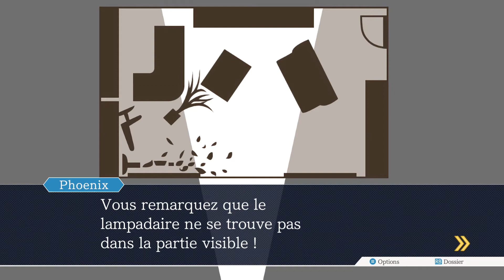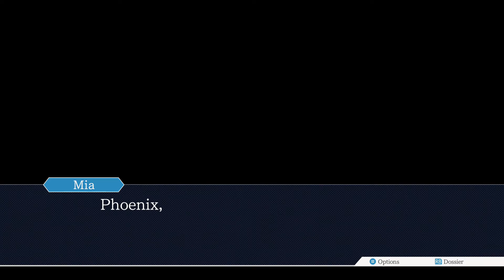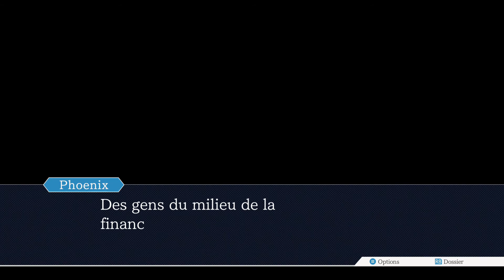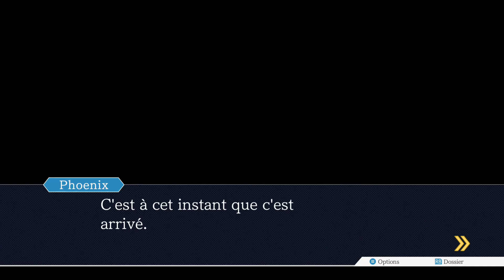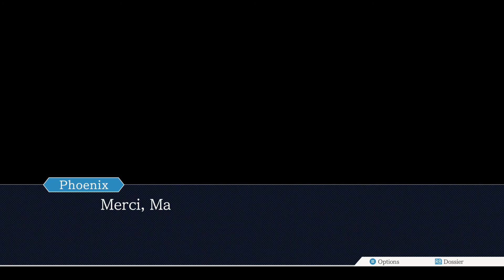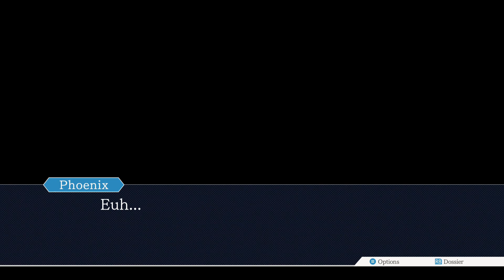Phoenix Wright : Ace Attorney - Épisode 5 - Mia ?